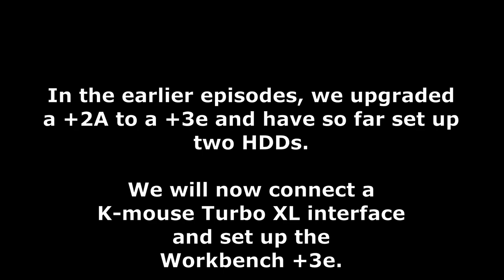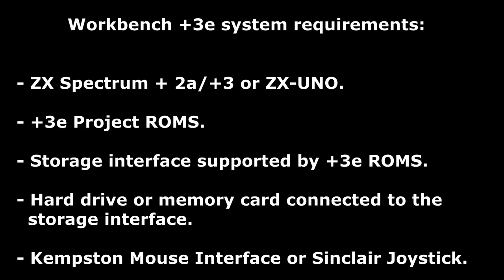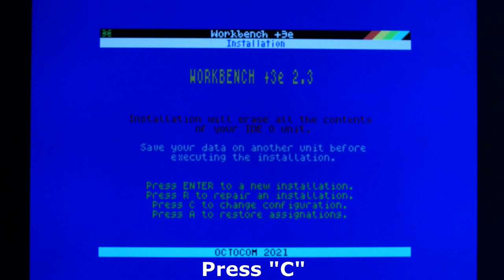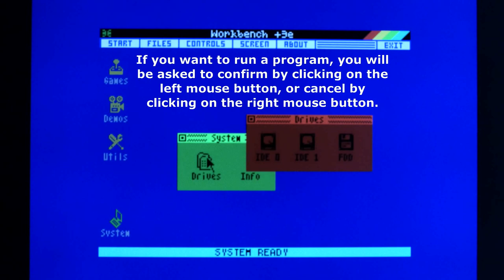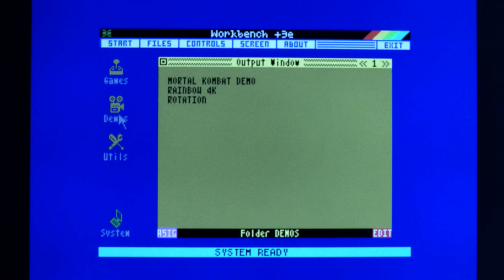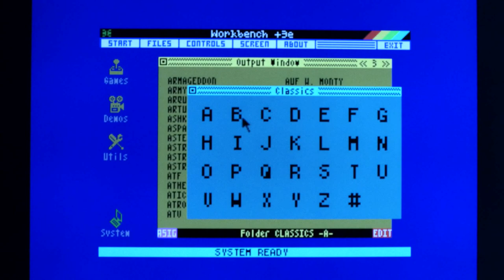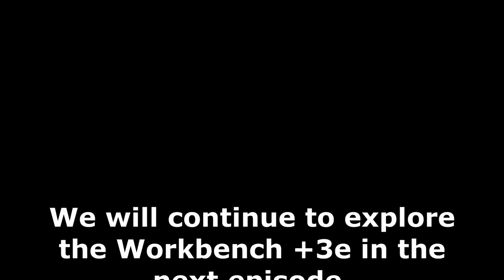ZX SPECTRUM +2A/+3 : The Best Modern Setup - Episode #4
Welcome to this fourth episode, where we will connect a K-mouse Turbo XL interface and an USB mouse with PS/2 compatible protocolset. We will also set up the Workbench +3e from Octocom.

This series is for ZX Spectrum +2A/+3 users. We will upgrade a ZX Spectrum +2A to a very powerful retro computer with 7 modern operating systems and several different storage devices. If you have a +3 you can get the same results.

The +3 has two more 16 KB ROMs, physically implemented as two 32 KB chips. One is the home to the second part of the reorganised 128 ROM and the other hosts the +3's disk operating system. This is a modified version of Amstrad's AMDOS, called +3DOS. To facilitate the new ROMs and CP/M, the bank-switching was further improved, allowing the ROM to be paged out for another 16 KB of RAM.

The +3 is the only ZX Spectrum model that is capable of running the CP/M operating system without additional hardware. Also featured is an interface port for a printer (standard 8-bit Centronics Interface), an interface port for a second disk drive, an auxiliary port and two joystick ports (All these features are also available on the +2A).

The computer will end up having these features:

OPERATING SYSTEMS:

- IDEDOS
- Workbench +3e
- +3e Explorer
- CP/M Plus
- Gotek FlashFloppy
- esxDOS
- esxDOS File Browser

SUPPORTED FILE SYSTEMS:

- Tzx
- Tap
- Dsk
- Trd
- Scl
- Sna
- Z80

+3e ROMs

The AY music in this video is the title music from Golden Axe, made by Sound Images.